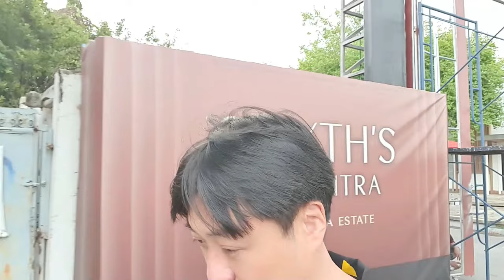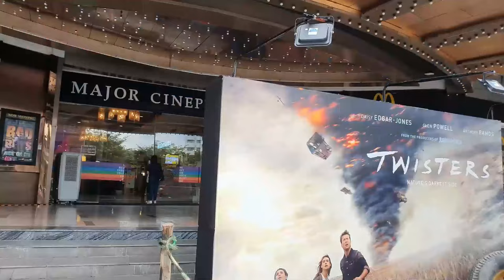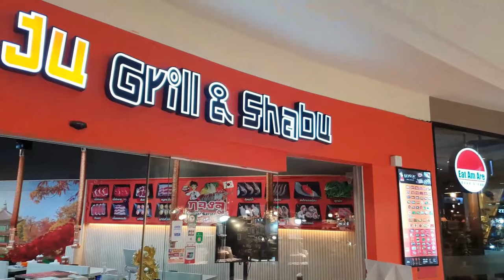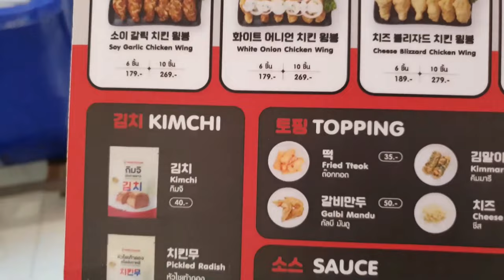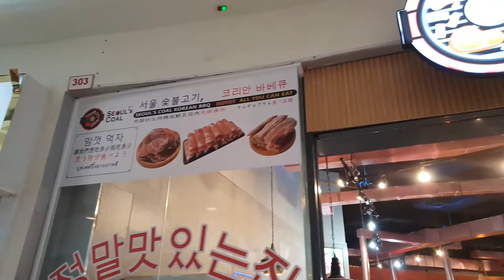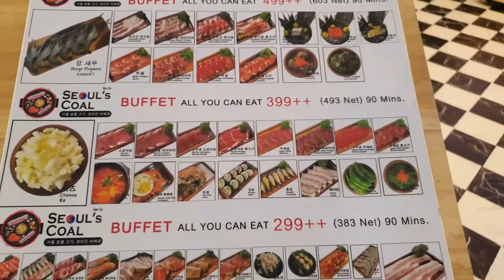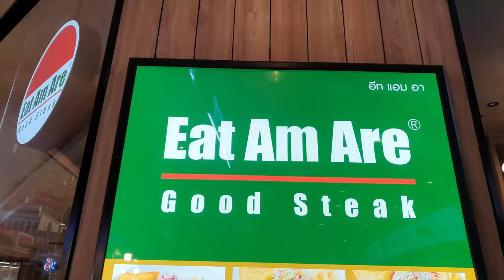하의 실종으로 나타난 태국 여자친구 Lovely Amma (Thailand Vlog)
오늘도 Amma와 즐거운 데이트~! 방콕 라차요틴(Ratchayothin)에서 한국식 무카타 식당 [공주 샤브]를 찾았습니다.

* 촬영장비 : 오즈모모바일6 / 갤럭시 S9 + S10
* 편집프로그램 : MiniToolMovieMaker / Vrew / 미리캔버스